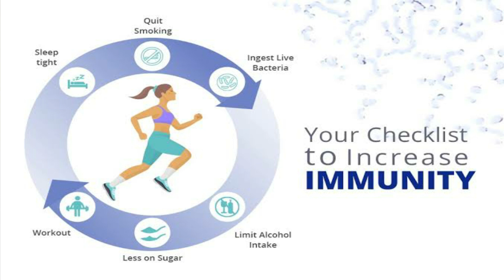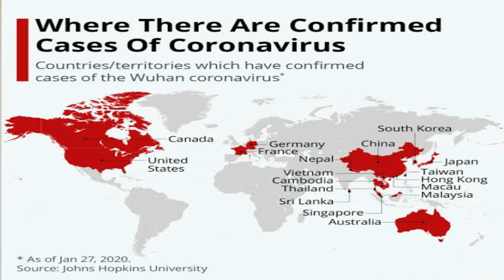Corona Virus Vs சித்த மருத்துவம் | Paditha Paamaran | Aravind | AK #14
This will describe about preventive measurements to safe from Corona and the importance of சித்த மருத்துவம்.